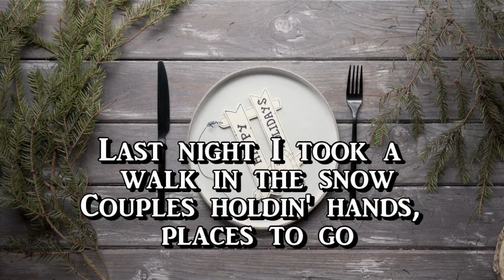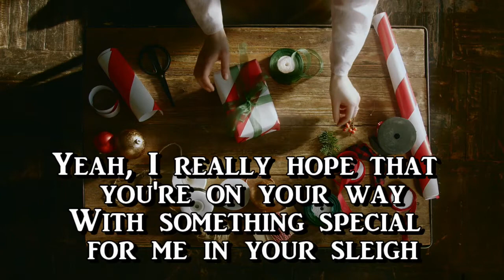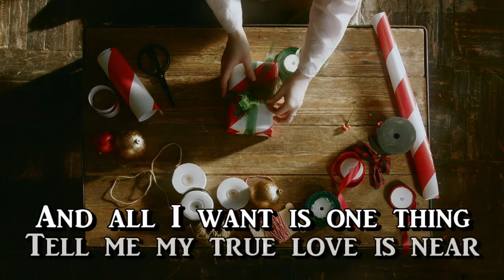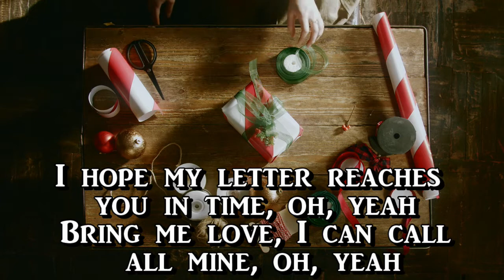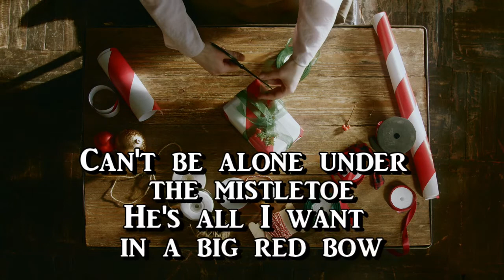My Only Wish (This Year) Britney Spears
"My Only Wish (This Year)" is a teen pop Christmas song recorded by American singer Britney Spears. It was written by Spears, Brian Kierulf and Josh Schwartz. It was released originally in the Christmas compilation album Platinum Christmas. In the song, Spears asks Santa Claus to find her a lover during the holidays.

"My Only Wish (This Year)" received mixed reviews from music critics. However, close to a decade after its release, reviewers felt the song was considered a modern holiday classic. "My Only Wish (This Year)" has charted in various countries, mainly in Germany and on Billboard's Holiday Songs.  On October 22, 2013, an audio-only video of the song was uploaded on Spears' Vevo account.